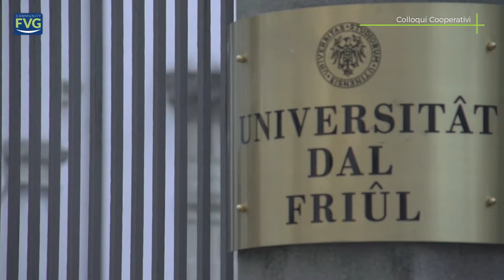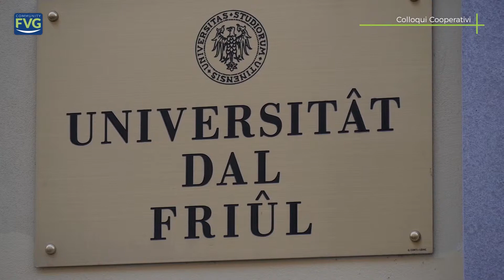I valori nell'economia: per un'attività d'impresa profittevole anche per la società.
Nell'attività dell'imprenditore non c'è solo il profitto, ma c'è spazio anche per creare innovazione, solidarietà, promozione dell'ambiente, ricchezza diffusa: valore ma anche valori, quindi. Un'attività economia che sia profittevole anche per la società.
LUCA GRION è docente di filosofia morale all'Università di Udine.